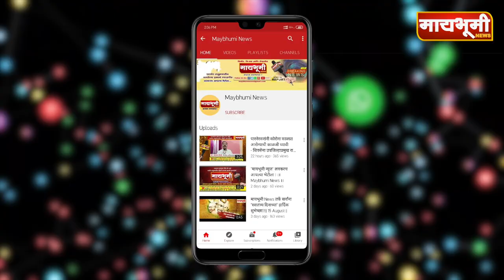काॅम्रेड बबनराव दादा गंधाक्ते यांचे निधन...